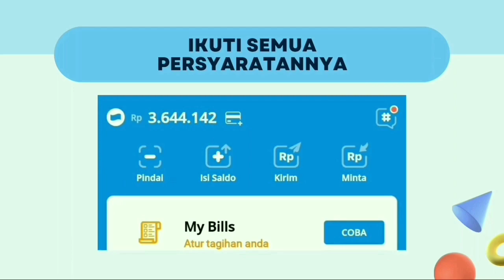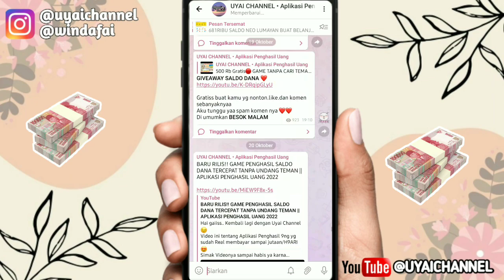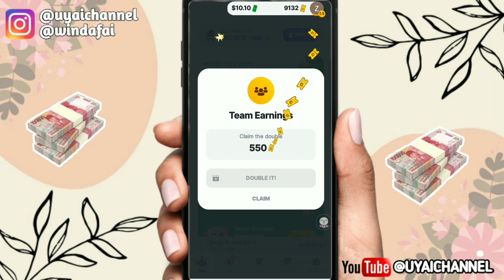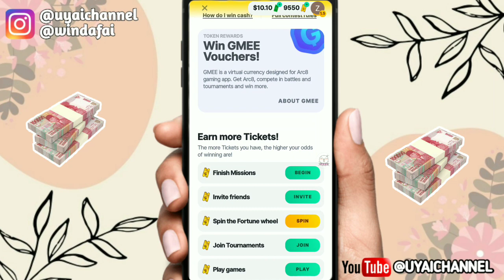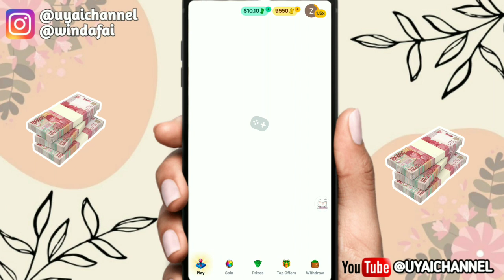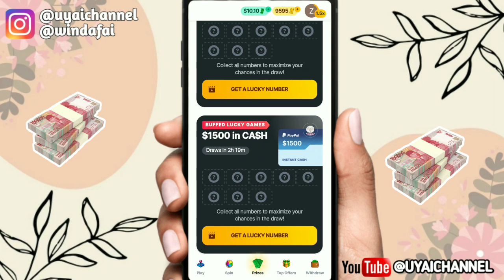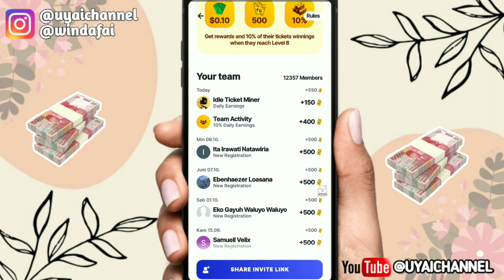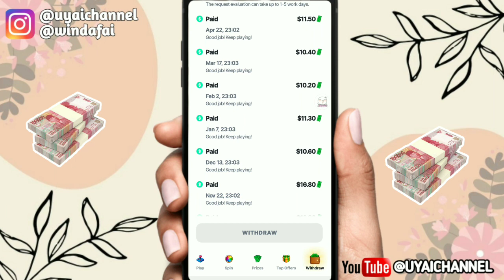GAME TERBARU!! TANPA CARI TEMAN DIBAYAR 140 Rb🤑! - Game Penghasil Uang 2022 Terbukti Membayar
Video ini tentang Aplikasi Penghasil 9ng yg sudah Real membayar sampai jutaan/H9ARI 😍

Kuyy Berteman😍😍